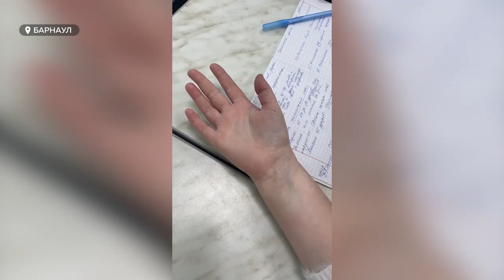Чему сотрудники СМИ научились на курсах медсестер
Несколько недель назад такие курсы медсестер начались у журналистов Алтайского края. Они проходят в рамках проекта «Журналист меняет профессию» и были запланированы ещё до начала мобилизации. Как оказалось, теперь эти навыки будут полезны вдвойне. Чему сотрудники СМИ научились на последнем занятии, расскажем в сюжете